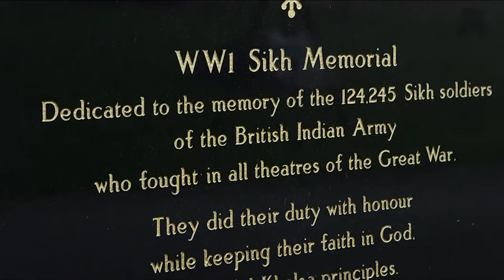Supporting good causes: Peter Singh Virdee at the WW1 Sikh Memorial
Business Tycoon Peter Singh Virdee speaks at the WW1 Sikh Memorial Launch on Sunday 1st November 2015.

Copyright WW1 Sikh Memorial Fund.